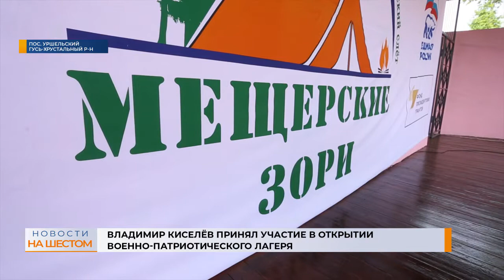Владимир Киселёв принял участие в открытии военно-патриотического лагеря